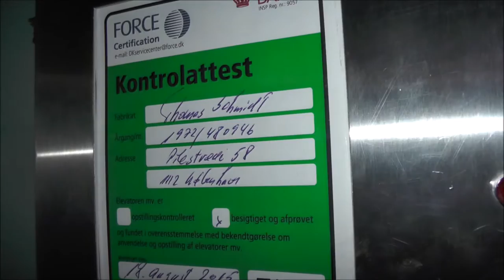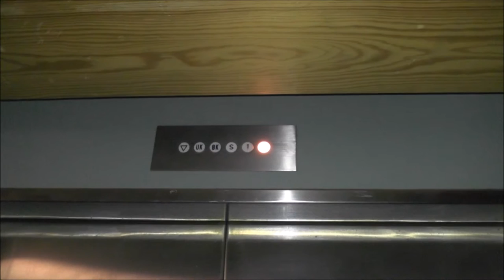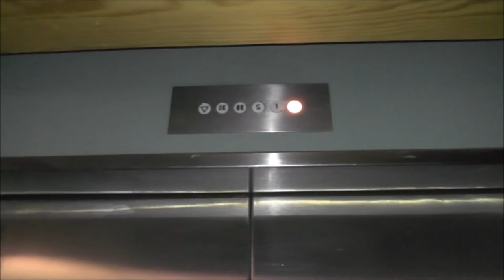Awesome 1972 TS Schlieren tracion elevator @ Pitestrade 58, Copenhagen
Manufacturer: Thomas Schmidt - Schlieren
Installation year: 1972
Serial Number: 480946
Capacity: _Kg (_lbs.) - _ Persons
Floors: 4 = UK ØK S 1

Location: Pitestrade 58, Copenhagen DENMARK